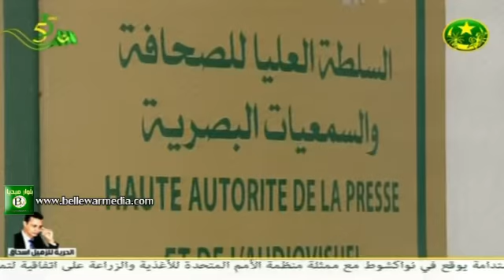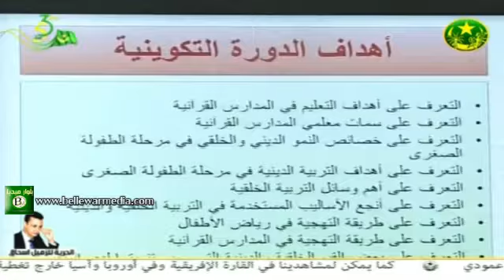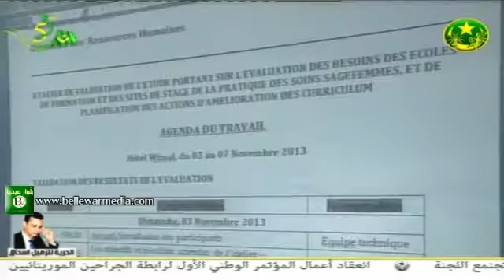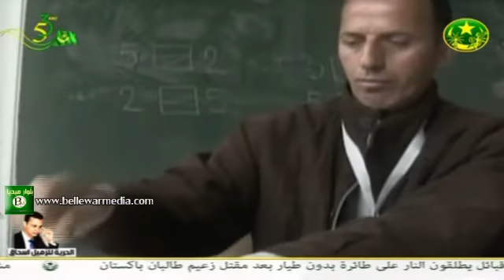le Jounal de TVM 03/11/2013